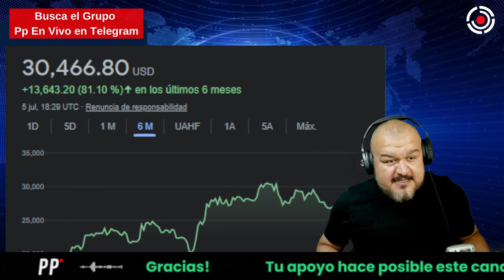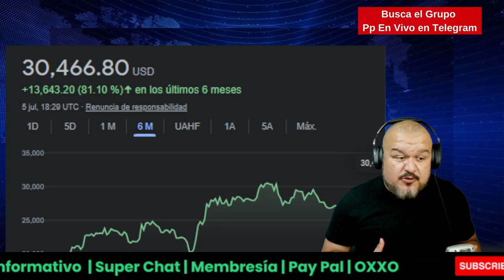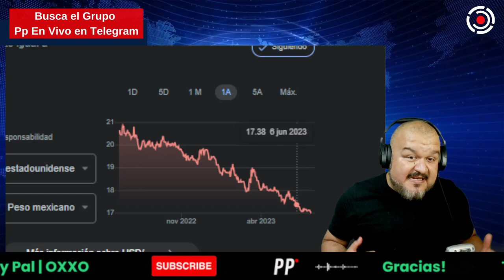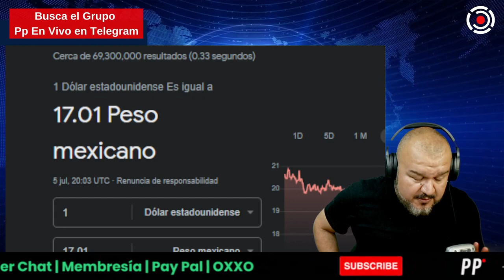Las 10 CLAVES del duro desafío qué CHINA lanzó a PUTIN y BIDEN